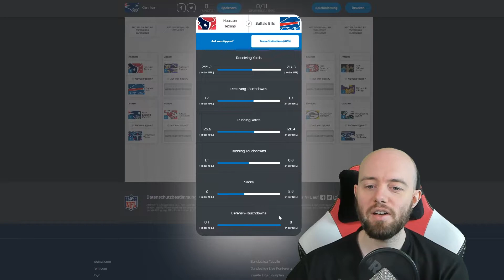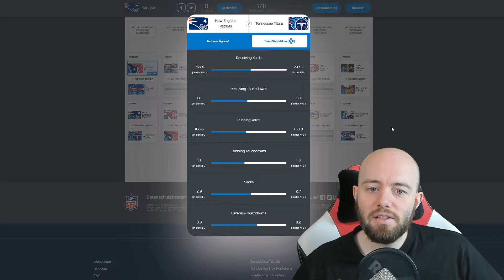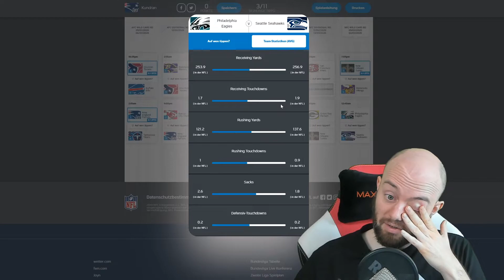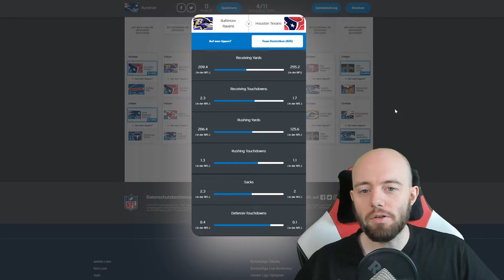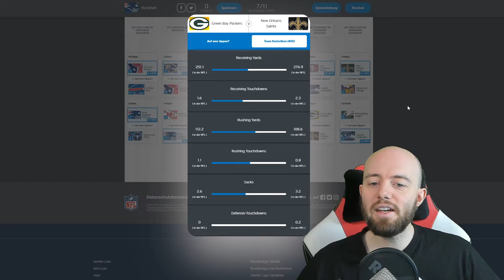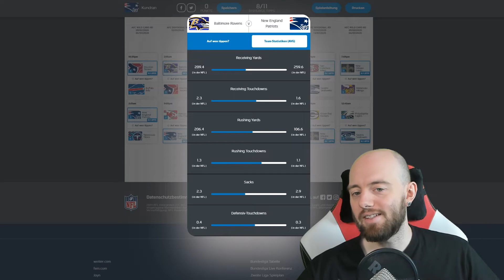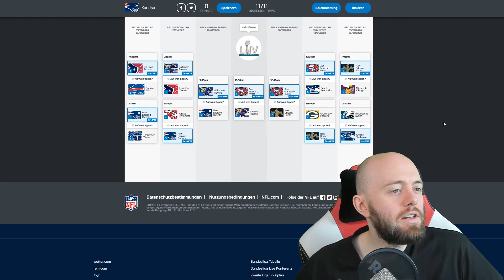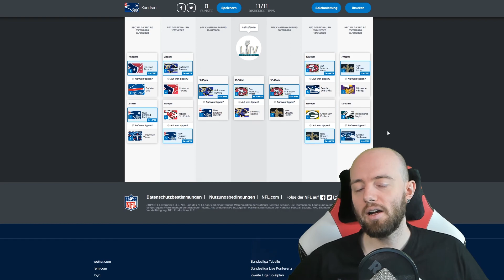Football Playoffs 2020 | Football Saturday | VLOG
Die Playoffs in der NFL stehen an und Kundran tippt die Spiele!

► ?FRAGEN?